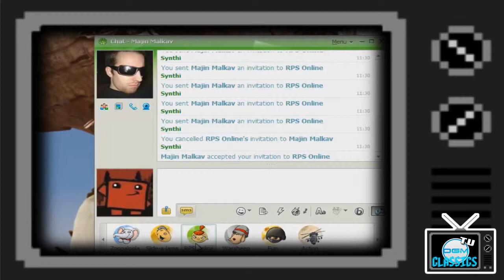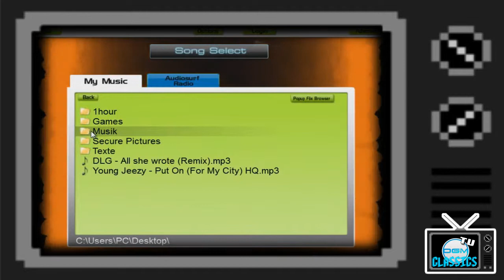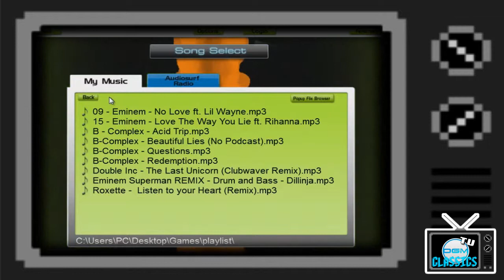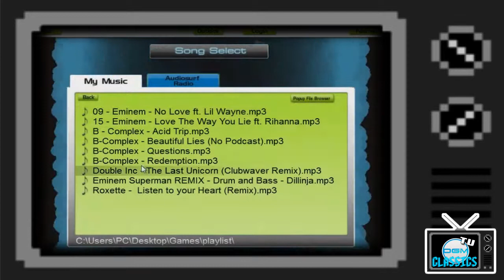OGM TV Classics - Audiosurf Battle